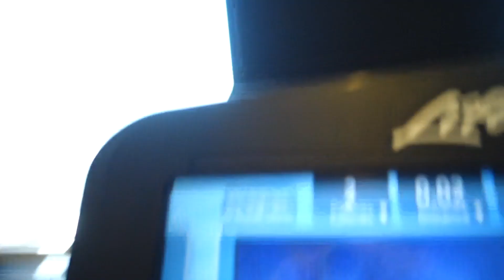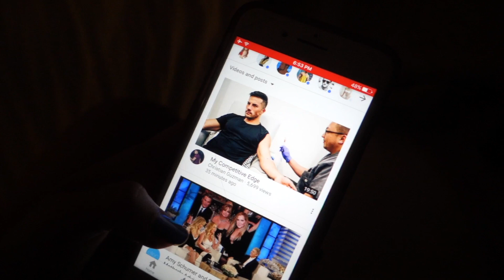Beautiful Egyptian Gym | Upper Body Training | My Thoughts on Clickbait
FOLLOW ME ▹

MUSIC
‣ Travis Scott - Devil In a White Dress
‣ Kendrick Lamar - FEAR. (Instrumental)

MY HEIGHT ▹
I'm 5'5

I edit all my videos myself using Final Cut Pro X only 🎞✖️